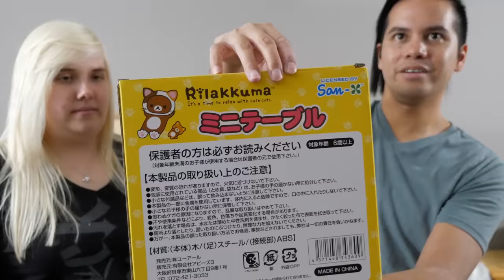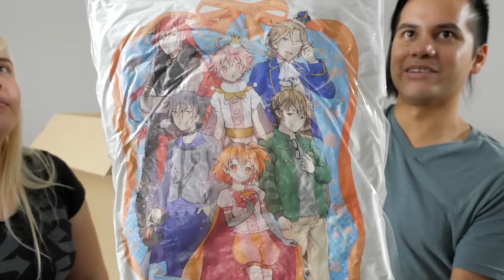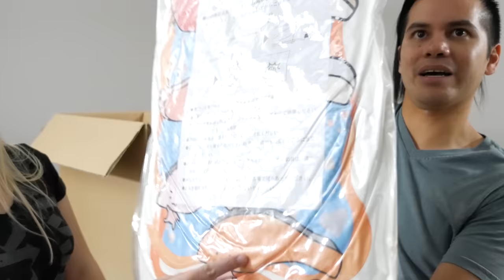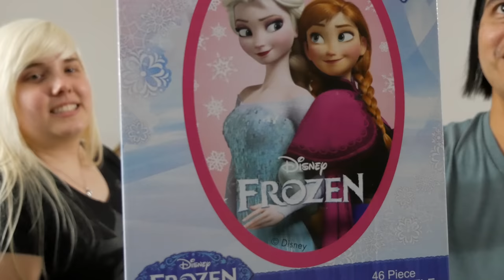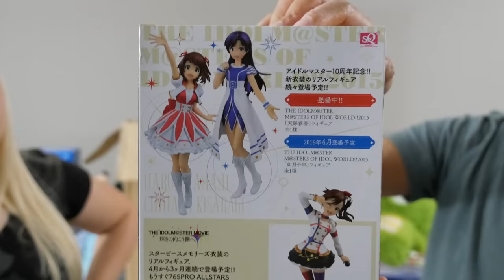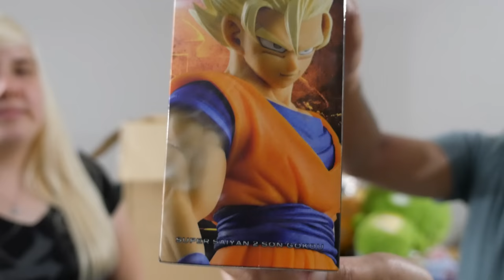Toreba Crane Game Prize Unboxings Ep. 18 - Cuteness overload!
The Crane Couple is back with another Toreba Crane Game prize unboxing! More cute plush and prizes like Rilakkuma from Japan!

Toreba is a game where you play claw machines and UFO catchers in Japan from your phone or computer and win real prizes! Interested in learning more about Toreba, the online Japanese UFO catcher game?

eBay store!